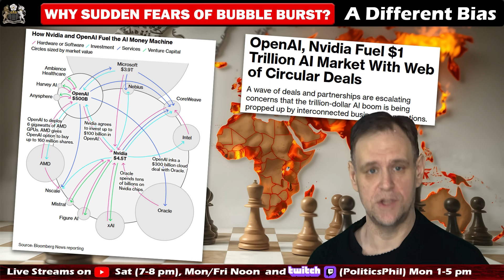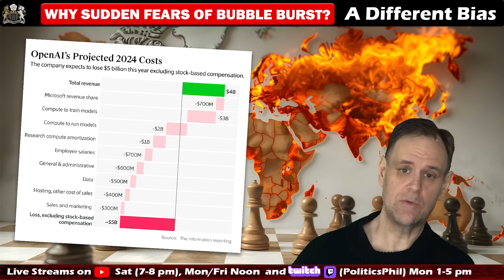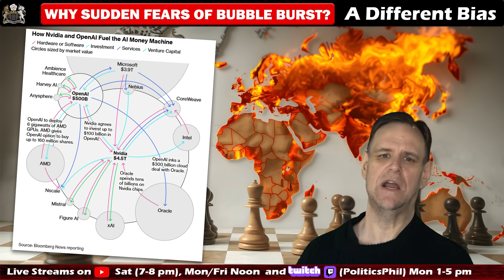Is the AI Bubble About to Pop?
Why have serious people suddenly started talking about the AI bubble bursting? What's behind the bubble, and why do people now think it could be unsustainable?